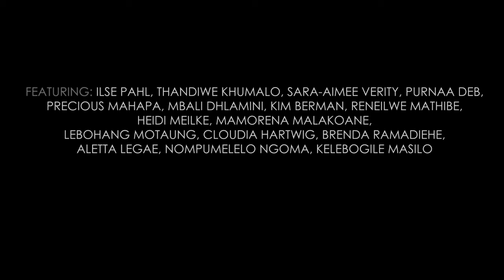She: Impressions : APS Celebrating Female Artists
This year we are proud to showcase and celebrate the female artists of APS. She: Impressions is a group exhibition of women artists from different generations and backgrounds. The work comments on different experiences and issues they face as women. For this show, we have included not only prints, but drawings, paintings and mixed media artworks to honour our female artists.